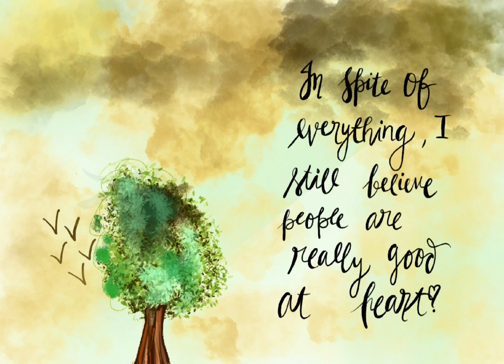procreate shorts motivated arts quotes lifelessons digitalart